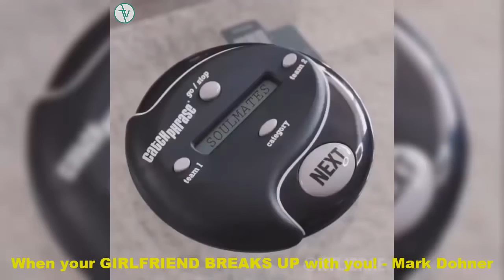Best Facebook Videos Compilation May Part 4 New Beyond Vines Compilation